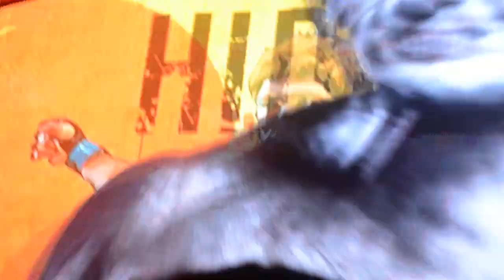Japan's Hideki Sekine walkout at ONE: CONQUEST OF CHAMPIONS in Manila, Philippines